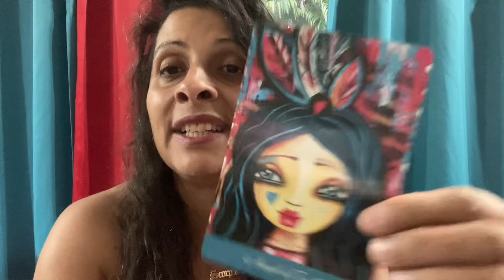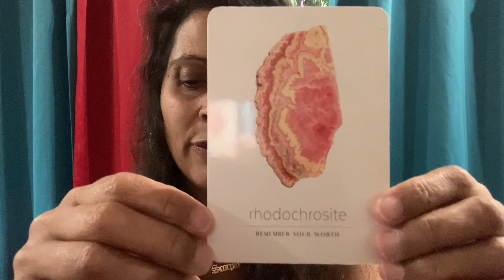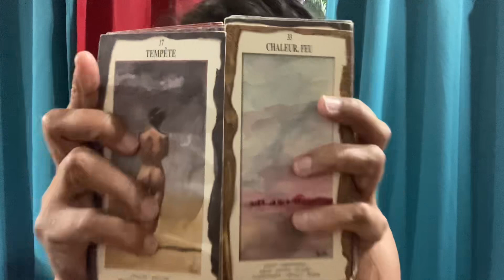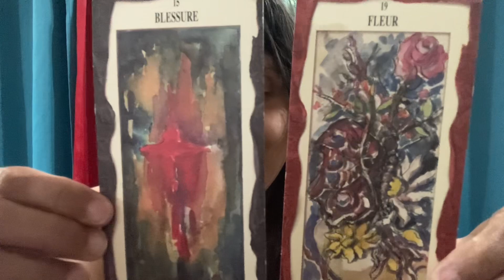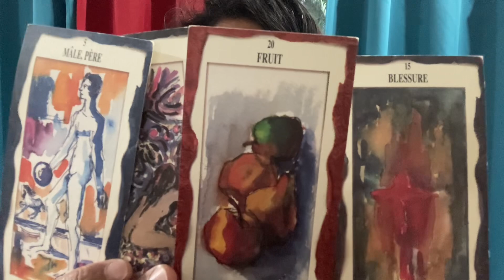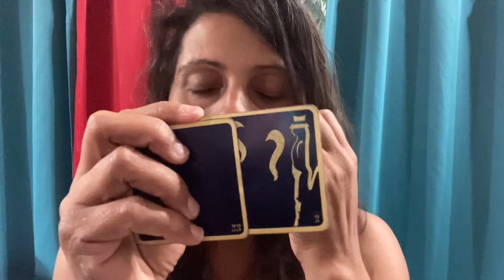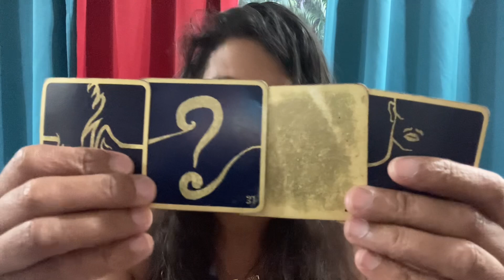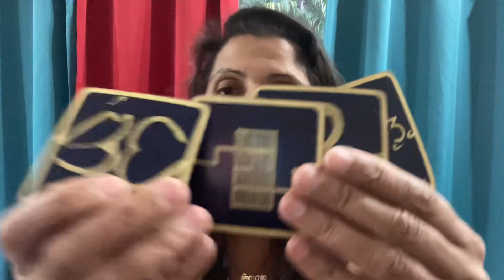VIERGE ♍️ JUIN 2023🙏🏾💕professionel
Emy_Andrea_Creations